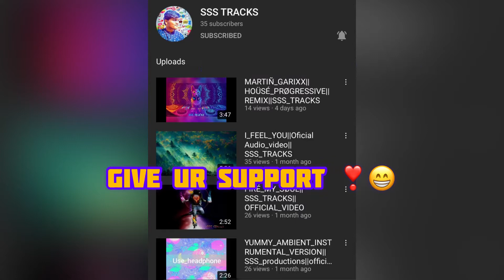Kill combo 2 let’s do this 😁